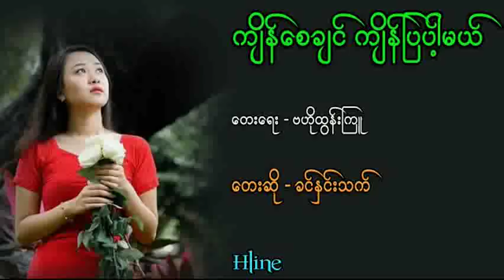22 September 2018